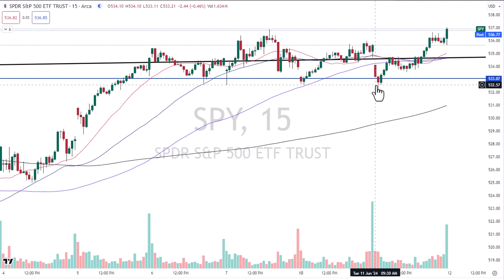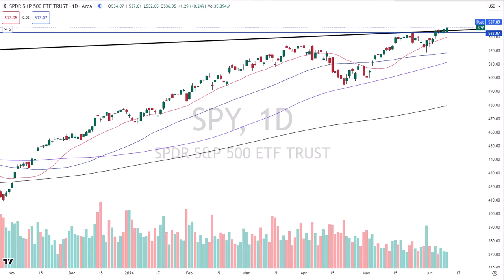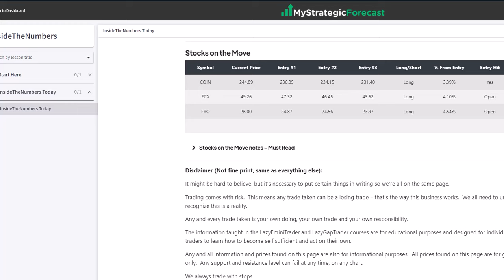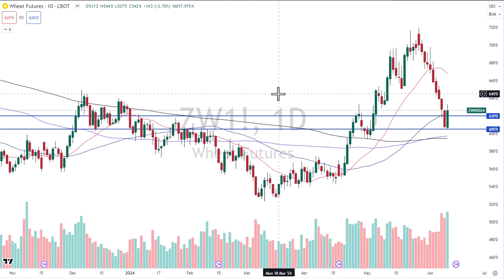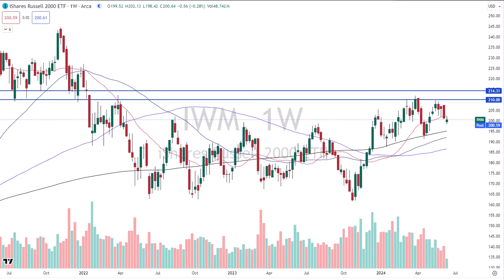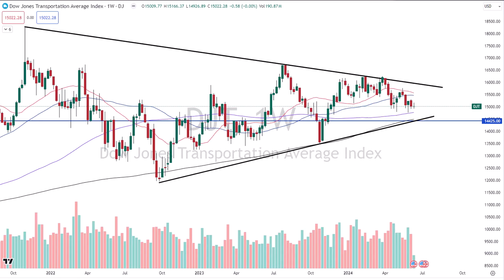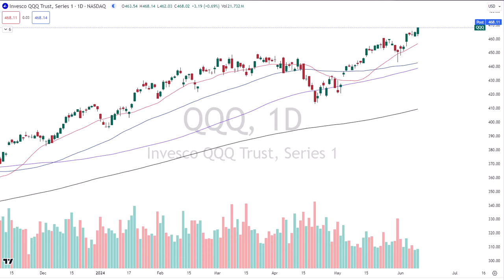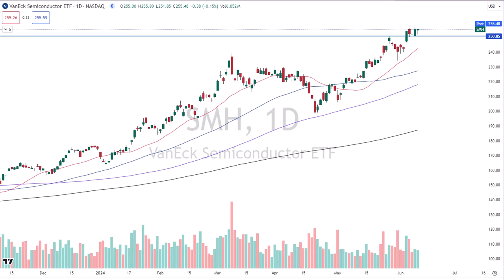FOMC drop or pop? [What do the charts say?]